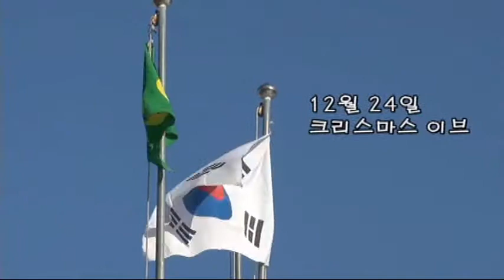크리스마스 뮤지컬 갈라 콘서트.wmv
크리스마스 이브와 유성 장날이 겹친 24일 오후 유성장터 야외 공연장에서는 작은 콘서트가 열렸다. 유성구청이 전통시장 활성화를 위해 기획한 이번 공연은 궁동 대학로에서 소극장을 운영하는 극단 '앙상블'과 함께 준비했으며 12시와 오후 2시 두 번에 걸쳐 진행됐다.이날 공연장에서는 서편제, 오페라의 유령, 지킬 앤 하이드, 아이다 등 일반인들에게 많이 알려진 곡들이 공연됐으며 100여명의 상인과 시민들이 참석해 공연을 즐겼다. 극단 앙상블의 양태진 연출가는 크리스마스를 맞아 사랑을 테마로 한 뮤지컬 곡들을 선정했다며 추운 날씨임에도 불구하고 상인 분들의 호응이 좋아서 감사하게 생각한다고 말했다.